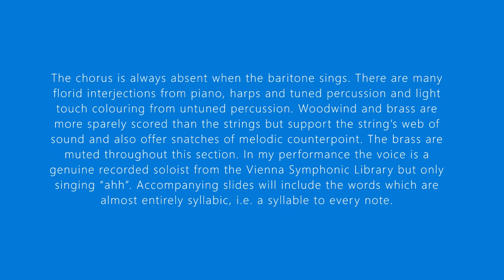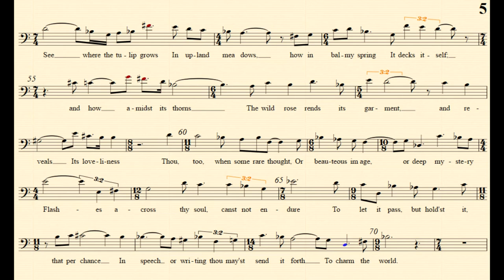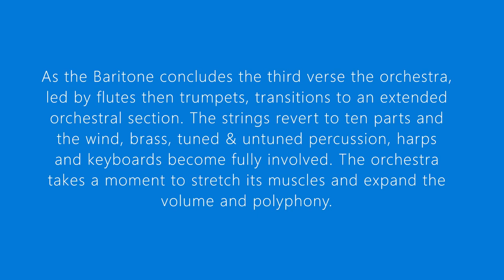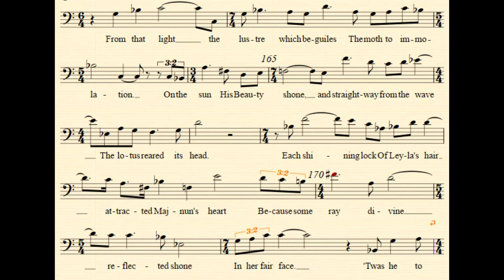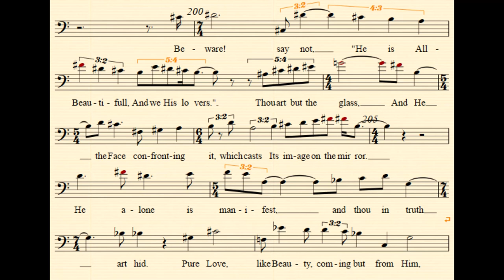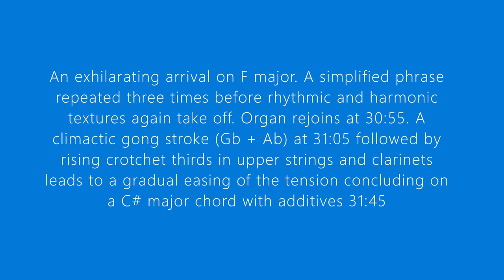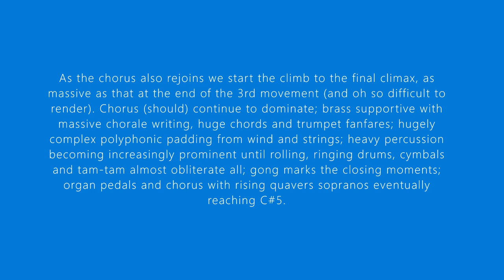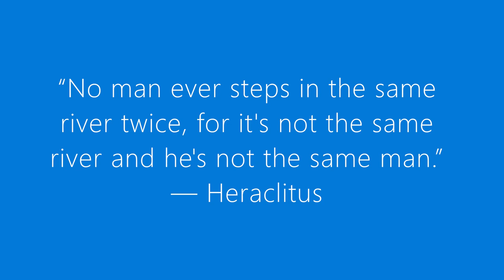Symphony No 2 ‘Jâmî’ (1942 1951) Movement 4 'Canto' Kaikhosru Shapurji Sorabji (1892 1988)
for more music and information

This is the complete performance of the fourth movement finished in November 2021. Subtitled ‘Canto’ it features a Baritone solo singing a setting of the Poem “Yusuf and Zuleykha” by the Persian poet Jami. The video includes a description of the music and the lyrics. The performance was created with Sibelius notation software and the Vienna Symphonic Library and their wonderful software. The baritone is a genuine recording by VSL of a professional soloist but only singing ‘ahh’.

This link is for a .flac file of the audio only hosted in Drop Box which you can download - this is a replacement file (6/11/21) as the first had clipping noise at the climax.